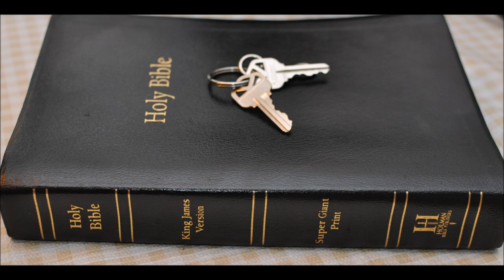fourth dimension Ephesians 3:18 (reloaded)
Ephesians Chapter 3:  1 For this cause I Paul, the prisoner of Jesus Christ for you Gentiles,

2 If ye have heard of the dispensation of the grace of God which is given me to you-ward:

3 How that by revelation he made known unto me the mystery; (as I wrote afore in few words,

4 Whereby, when ye read, ye may understand my knowledge in the mystery of Christ)

5 Which in other ages was not made known unto the sons of men, as it is now revealed unto his holy apostles and prophets by the Spirit;

6 That the Gentiles should be fellowheirs, and of the same body, and partakers of his promise in Christ by the gospel:

7 Whereof I was made a minister, according to the gift of the grace of God given unto me by the effectual working of his power.

8 Unto me, who am less than the least of all saints, is this grace given, that I should preach among the Gentiles the unsearchable riches of Christ;

9 And to make all men see what is the fellowship of the mystery, which from the beginning of the world hath been hid in God, who created all things by Jesus Christ:

10 To the intent that now unto the principalities and powers in heavenly places might be known by the church the manifold wisdom of God,

11 According to the eternal purpose which he purposed in Christ Jesus our Lord:

12 In whom we have boldness and access with confidence by the faith of him.

13 Wherefore I desire that ye faint not at my tribulations for you, which is your glory.

14 For this cause I bow my knees unto the Father of our Lord Jesus Christ,

15 Of whom the whole family in heaven and earth is named,

16 That he would grant you, according to the riches of his glory, to be strengthened with might by his Spirit in the inner man;

17 That Christ may dwell in your hearts by faith; that ye, being rooted and grounded in love,

18 May be able to comprehend with all saints what is the breadth, and length, and depth, and height;  (count 4 dimensions)

19 And to know the love of Christ, which passeth knowledge, that ye might be filled with all the fulness of God.